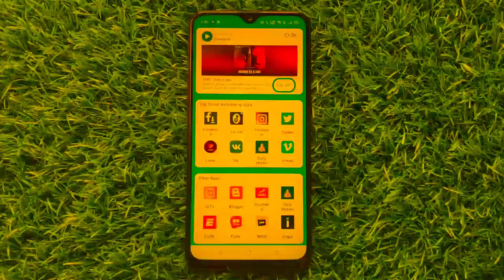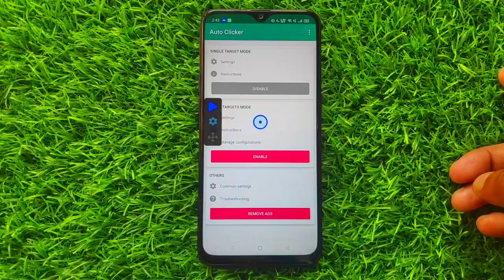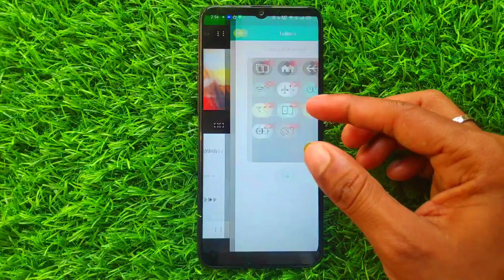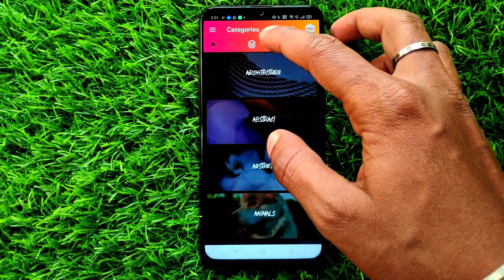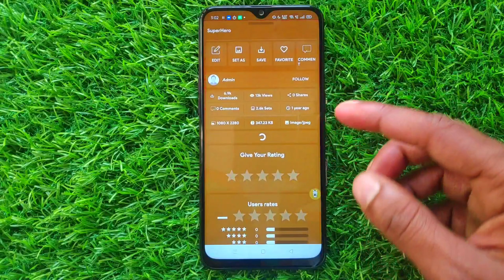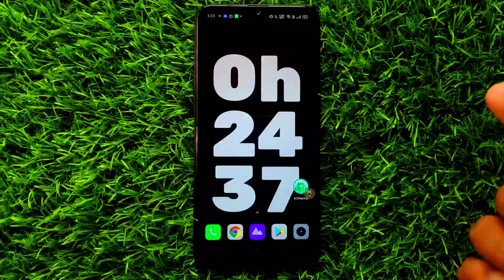Top 5 Powerful Apps For Android (DECEMBER) 2020